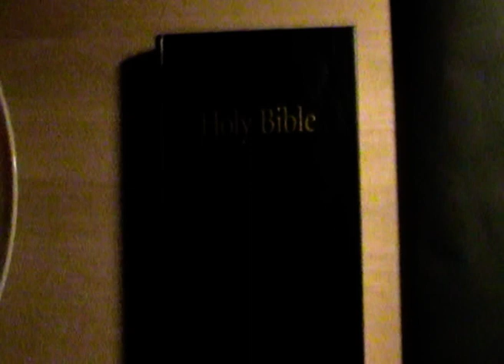Becoming Hildegarde (short)